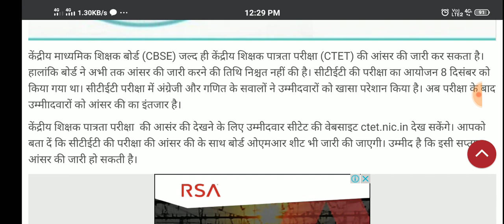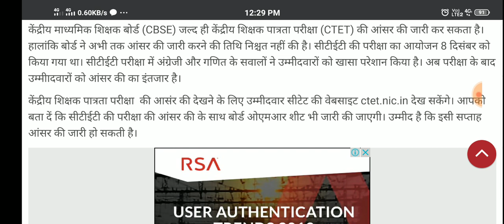CTET Answer key 2019: जल्द जारी होगी सीटीईटी दिसंबर परीक्षा की आंसर की, यहां पढ़ें डिटेल्स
होम करियर

Last Modified: Tue, Dec 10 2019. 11:26 IST

केंद्रीय माध्यमिक शिक्षक बोर्ड (CBSE) जल्द ही केंद्रीय शिक्षक पात्रता परीक्षा (CTET) की आंसर की जारी कर सकता है। हालांकि बोर्ड ने अभी तक आंसर की जारी करने की तिथि निश्चत नहीं की है। सीटीईटी की परीक्षा का आयोजन 8 दिसंबर को किया गया था। सीटीईटी परीक्षा में अंग्रेजी और गणित के सवालों ने उम्मीदवारों को खासा परेशान किया है। अब परीक्षा के बाद उम्मीादवारों को आंसर की का इंतजार है।

केंद्रीय शिक्षक पात्रता परीक्षा  की आसंर की देखने के लिए उम्मीदवार सीटेट की वेबसाइट ctet.nic.in देख सकेंगे। आपको बता दें कि सीटीईटी की परीक्षा की आंसर की के साथ बोर्ड ओएमआर शीट भी जारी की जाएगी। उम्मीद है कि इसी सप्ताह आंसर की जारी हो सकती है।

यह परीक्षा देश के 110 शहरों में 20 भाषाओं में आयोजित हुई। CBSE हर साल दो बार सीटीईटी परीक्षा आयोजित करता है। पहली परीक्षा जुलाई और दूसरी दिसंबर के महीने में आयोजित की जाती है। सीटीईटी परीक्षा का मुख्य उद्देश्य सराकरी विद्यालयों में गुणवत्ता वाले तथा कुशल शिक्षकों की भर्ती करवाना होता है।

यह परीक्षा 2,144 केंद्रों पर आयोजित की गई थी। सीटेट के पेपर -1 में भाग लेने वाले सफल उम्मीदवार कक्षा 1 से लेकर कक्षा 5 तक के लिए होने वाली शिक्षक भर्ती के लिए योग्य माने जाएंगे। जबकि पेपर -2 में बैठने वाले सफल अभ्यर्थी कक्षा 6 से 8वीं तक के लिए होने वाली शिक्षक भर्ती के लिए योग्य माने जाएंगे।

टॉप न्यूज़

जम्मू-कश्मीर पर लोकसभा में बोले अमित शाह-कांग्रेस की हालत सामान्य नहींTue, Dec 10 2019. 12:18 IST

प्याज की कीमतों को लेकर शिवसेना का केन्द्र सरकार पर हमलाTue, Dec 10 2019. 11:30 IST

'धर्म पर आधारित बहिष्कार संविधान के टचस्टोन को संतुष्ट नहीं कर सकता'Tue, Dec 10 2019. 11:45 IST

मोहम्मद शमी के इशारे पर परिजनों व पुलिस ने किया उत्पीड़न : हसीन जहांTue, Dec 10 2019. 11:30 IST

शादी के 1 साल होने से पहले ही श्वेता बसु पति से हुईं अलगTue, Dec 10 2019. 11:33 IST

Viral Video: रनआउट का मौका छोड़ हीरो बने उडाना, सबने किया सलामTue, Dec 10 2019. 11:51 IST

Ctet Qualifying Marks

Ctet Result

हिन्दुस्तान मोबाइल ऐप डाउनलोड करने के लिए क्लिक करें

संबंधित खबरें

￼Ctet 2019: सीबीएसई सीटेट आंसर-की जारी, अब नतीजे भी जल्द होंगे जारी

￼CBSE CTET Answer Key 2019:आंसर-की जारी, 26 तक दर्ज करा सकते हैं आपत्ति

￼CBSE CTET Answer Key 2019: सीटीईटी आंसर-की जारी, ये रहा Direct Link

￼CBSE CTET Answer Key: सीटीईटी 2019 आंसर की हुई जारी, यहां देखें

कॅरियर

PSCWB Recruitment 2019: ग्रेजुएट्स के लिए मोटर व्हीकल इंस्पेक्टर की 19 वैकेंसी

पश्चिम बंगाल लोक सेवा आयोग ने मोटर व्हीकल इंस्पेक्टर के लिए पदों को भरने के लिए आवेदन मांगे हैं। इसके तहत कुल 19 पदों पर नियुक्तियां की जाएंगी। ये सभी पद पश्चिम बंगाल सरकार के ट्रांसपोर्ट विभाग के...

और पढ़ें

WBPSC Jobs 2019: पश्चिम बंगाल में वेलफेयर ऑफिसर के पांच पदों पर वैकेंसी

पश्चिम बंगाल लोक सेवा आयोग ने वेलफेयर ऑफिसर के पदों पर रिक्तियां निकाली हैं। इसके तहत कुल पांच पदों पर नियुक्तियां की जाएंगी। ये सभी पद पश्चिम बंगाल सरकार के करेक्शनल एडमिनिस्ट्रेशन विभाग के अंतर्गत...

और पढ़ें

इंस्टीट्यूट फॉर प्लाज्मा रिसर्च में 30 पदों को भर्तियां

इंस्टीट्यूट फॉर प्लाज्मा रिसर्च (आईपीआर), गांधीनगर ने प्रोजेक्ट साइंटिफिक ऑफिसर, प्रोजेक्ट साइंटिफिक असिस्टेंट और प्रोजेक्ट टेक्निशियन के पदों पर नियुक्तियां करने के लिए आवेदन आमंत्रित किए हैं। कुल...

और पढ़ें

गवर्नमेंट ऑफ इंडिया प्रेस में 8वीं, 10वीं, 12वीं पास के लिए भर्तियां

गवर्नमेंट ऑफ इंडिया प्रेस, नई दिल्ली ने ट्रेड अप्रेंटिस के कुल 26 पदों पर रिक्तियां निकाली हैं। ये सभी पद अलग-अलग विषयों के लिए भरे जाएंगे। ट्रेड अप्रेंटिस की भर्तियां डेस्कटाप पब्लिशिंग ऑपरेटर,...

और पढ़ें

ARCI में टेक्निकल असिस्टेंट समेत 11 पदों पर वैकेंसी

इंटरनेशनल एडवांस्ड रिसर्च सेंटर फॉर पावर मेटलर्जी एंड न्यू मटेरियल (एआरसीआई), बालापुर (हैदराबाद) ने एडमिनिस्ट्रेटिव और टेक्निकल स्टाफ के पदों पर नियुक्तियां करने के लिए आवेदन आमंत्रित किए हैं। कुल 11...

और पढ़ें

SSC exam Calendar 2020-21: एसएससी ने जारी किया 2020 परीक्षा का कैलेंडर, यहां देखें SSC exam dates

कर्मचारी चयन आयोग (SSC Staff Selection Commission) ने साल 2020-21 के लिए अपना कैलेंडर (ssc exam calendar 2020) जारी कर दिया है।&nbsp; इस कैलेंडर में एसएससी द्वारा आयोजित होने वाली संयुक्त स्नातक स्तर...

और पढ़ें

केंद्रीय माध्यमिक शिक्षक बोर्ड (CBSE) जल्द ही केंद्रीय शिक्षक पात्रता परीक्षा (CTET) की आंसर की जारी कर सकता है। हालांकि बोर्ड ने अभी तक आंसर की जारी&nbsp;करने की तिथि निश्चत नहीं की है। सीटीईटी की...

और पढ़ें

Tripura tet result 2019: त्रिपुरा टीईटी परीक्षा के नतीजे जारी, देखें .tripura.gov.in

Tripura TET&nbsp; 2019: त्रिपुरा शिक्षक भर्ती बोर्ड (टीआरबी) ने शिक्षक पात्रता परीक्षा के नतीजे&nbsp;जारी कर दिए हैं। जिन उम्मीदवारों ने आवेदन किया है वह अपने नतीजे&nbsp;बोर्ड की आधिकारिक वेबसाइट...

और पढ़ें

RSMSSB भर्ती 2019: राजस्थान में फार्मासिस्ट की 1736 भर्तियां, पढ़ें आवेदन, चयन, परीक्षा समेत 10 खास बातें

RSMSSB Pharmacist Recruitment 2019: राजस्थान कर्मचारी चयन बोर्ड, जयपुर ने 1736 पदों पर भर्तियों क